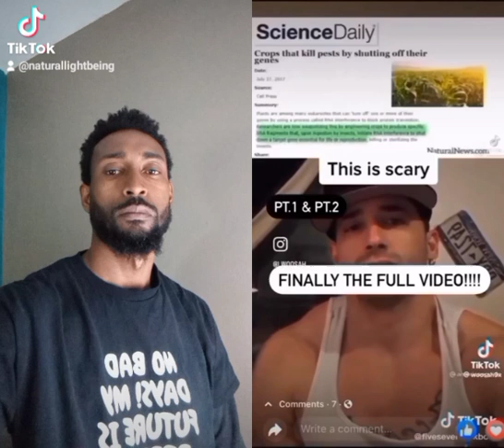Food Industries Secret Weapon | Gravitas Plus How Country's Weaponize Food To Swing Wars